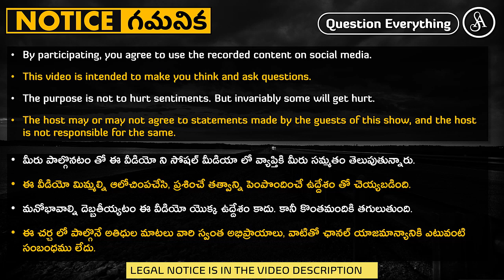డొనేషన్ అడిగినట్టు లేదు, దోపిడీ లా ఉంది